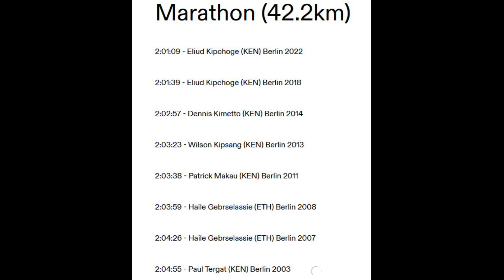Berlin 2022 Eluid Kipchoge رقم قياسي جديد لسباقات الماراطون